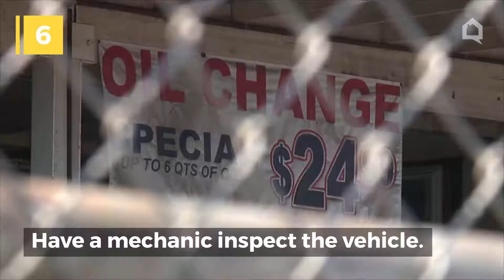10 Important Things to Consider When Buying a Used Car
Buying a used car is a great way to save money, however it's important to ask yourself these questions before signing.